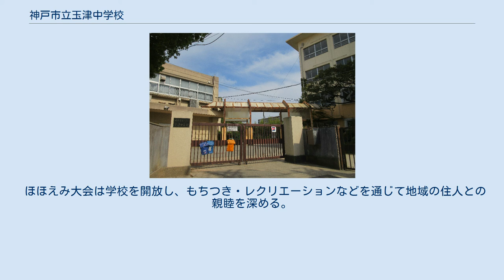神戸市立玉津中学校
神戸市立玉津中学校（こうべしりつ たまつちゅうがっこう）は、兵庫県神戸市西区玉津町今津万願寺にある公立中学校。
 学制改革により神戸市内で最初に新設された中学校の1つ。
略称は「玉中」（たまちゅう）。
校区の南端は隣接する明石市との境界に及ぶ。
校章は玉津という地名の由来ともなった勾玉をあしらったデザインとなっている。
 思いやりの心を意味する仁恕の言葉を基に、自立・創造・協調を校訓とする。
校内にはそれぞれ仁恕の言葉と校訓が刻まれた2つの石碑が置かれている。
 一部の教科では成績の劣る生徒に対して別室での少人数授業を実施している。
体育における武道の授業では毎年柔道を学ぶ。
 部活動は全員入部制で、全ての生徒がいずれかの部に所属している。
また、平日の下校時刻は午後5時45分に統一され、大会前などでも変わらない。
日の短くなる冬場は下校時刻を段階的に早め、最も早い時期で午後4時30分となる。
 各教室に、エアコンを2台設置している。
 身体測定では、非常に珍しい3学年同時進行で1日で終了。
 体育会はほぼ毎年市内の中学校で最も早く行われる。
そのため、体育会までは体育と他教科を振り替えて集中的に体育会に向けて練習し、その後しばらく体育の時間が他教科に当てられる変則的な時間割となる。
 ほほえみ大会は学校を開放し、もちつき・レクリエーションなどを通じて地域の住人との親睦を深める。
小学生は一部の部活動を見学・体験できる。